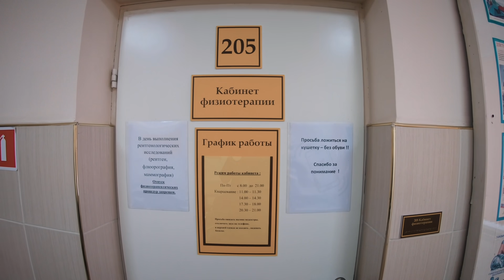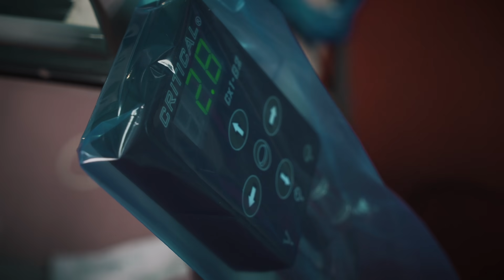ЗАБИТЫЕ РУКИ 2.0 #0 — Сделал ПЕРВОЕ ТАТУ спустя время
Забитые Руки 2.0 — это продолжение шоу обучения тату на канале Забитые. Это домашняя школа тату.
В этом выпуске: не будет никакого обучения татуировке, Диме никто не будет ничего объяснять и это даже не первый выпуск... В этом выпуске Дима покажет, как он сможет сделать тату спустя 5 месяцев...

ЗАБИТЫЕ РУКИ 2.0 — НУЛЕВОЙ ВЫПУСК — Сделал ПЕРВОЕ ТАТУ спустя время